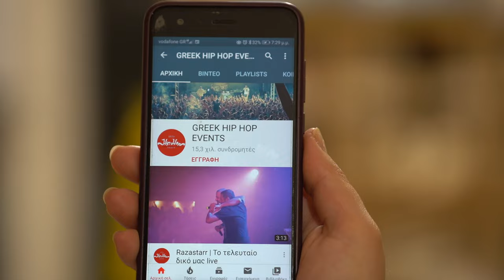Λόγος Τιμής - Ραπ του 90 - live 16/09/2022 Θέατρο Πέτρας